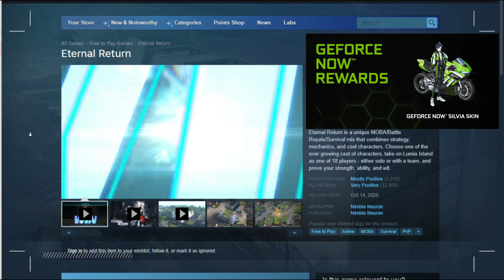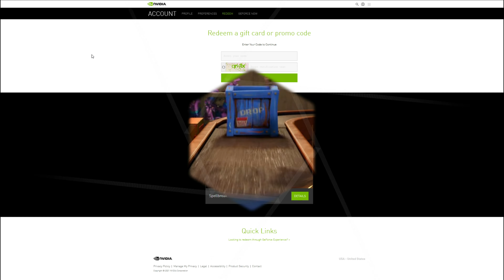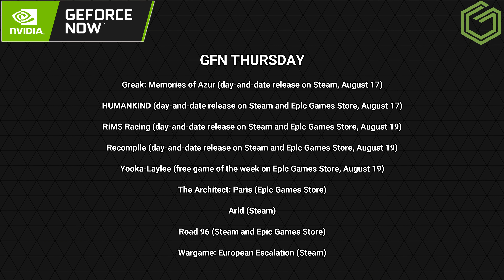GeForce NOW News - 9 Games This Week - Day & Dates - Rewards & More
GeForce NOW News Thursday Continues. 9 games coming for this week with more day and date releases including Humankind and Rims Racing.